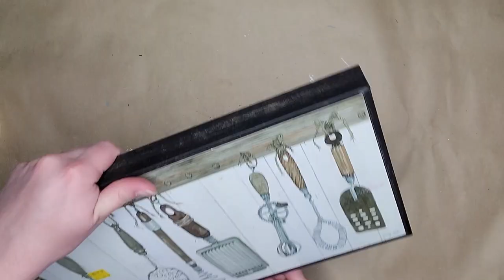Spring Thrift Flip Ideas | DIY Repurposed Spring Home Décor | Thrift To Treasure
Spring is upon us and it is time to get DIYing to update your home décor! I pulled several items from my thrifted stash, along with some items I just picked up, for this thrift flip video!

0:00 Intro
0:15 Cloche
2:26 Unflattering Large Basket
5:02 Small Wall Basket
6:45 Clock Birdhouse
8:41 Starbond Side Quest
10:51 Back To The Birdhouse
12:09 Wall Planters
17:56 Birdie
19:04 Floral Wall Art
22:13 Final Thoughts
22:37 Closer Look

It is as simple and cheap as buying a friend a coffee, which will go back into my channel!

STARBOND GLUE:

SUBLIMATION:
EPSON ECOTANK ET-4800

PRINTER'S JACK SUBLIMATION INK:

A-SUB SUBLIMATION PAPER 8.5x11:

A-SUB SUBLIMATION PAPER 8.5x14 LEGAL:

HEAT PRESS MAT:

20oz SKINNY TUMBLERS:

LICENSE PLATES:

BUTCHER PAPER:

HEAT TAPE DISPENSER:

HEAT TAPE:

SUBLIMATION CAR COASTERS:

PAINTS & SEALERS:
RUB N' BUFF MULTICOLOR 3 PACK:

RUB N' BUFF MULTI COLOR 12 PACK:

FOLK ART CHALK PAINT SET:

FOLK ART ANTIQUE WAX - Similar to Waverly

GOLD LEAF PEN:

DISHWASHER SAFE MOD PODGE:

MINWAX POLYCRYLIC:

MOD PODGE IRIDESCENT SPRAY:

DURHAM'S WATER PUTTY WOOD FILLER:

CRICUT/VINYL CUTTING:
CRICUT MAKER & EVERYTHING BUNDLE:

CRICUT HEAT PRESS 2:

HEAT PRESS – OFF BRAND:

CONTACT PAPER:

PAPER TRANSFER TAPE - Like a giant role of masking tape:

24" OFF BRAND CRICUT MATS - I've bee using these for a year with no issue!:

PAPER OF SORTS:
IDEA-OLOGY BIRD COLLAGE PAPER:
3 pack assortment

CARBON PAPER:

CRAFT PLASTIC:

RESIN & PAINT POURS:
DR. CRAFTY RESIN:

BALTIC DAY MICA POWDER:

ALCOHOL INK:

HEAT GUN:

BLOW TORCH:

ELMER'S GLUE For Pouring Medium:

WOOD & TOOLS:
MULTI ANGLE MITER SHEAR CUTTER:

12" WOOD ROUNDS - thin:

16" WOOD ROUDS - 1/2":

BLACK & DECKER BATTERY SANDER:

DREMEL MULTI TOOL:

WOOD BURNING TOOL:

MY SET UP:
STUDIO DESIGN SEWING TABLE:

LIGHT BOXES:

MY RING LIGHT SET UP:

MY LAPTOP:

MY PHONE/CAMERA:

FOLDING SHELVES:

TABLE CLOTHS:

S HOOKS: